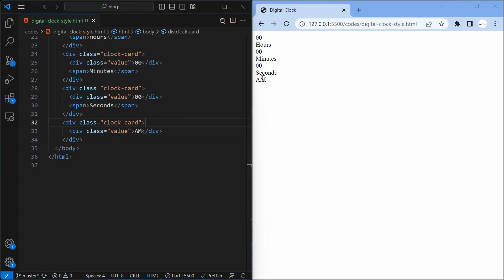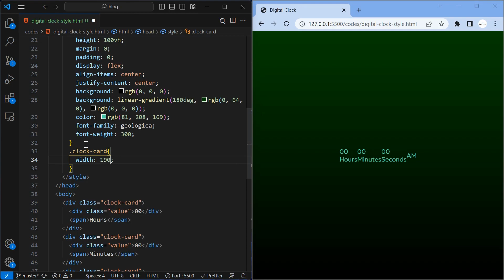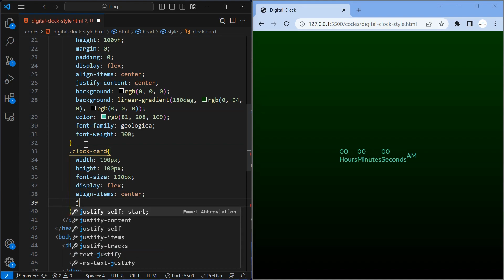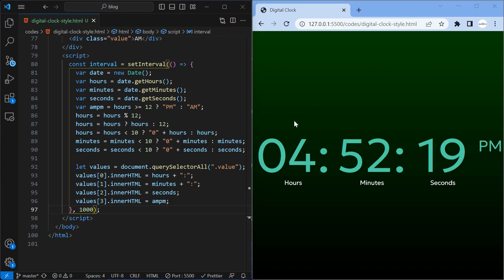How to create Simple JS Clock using HTML CSS and JS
In this tutorial, we will learn how to create a digital clock using simple HTML, CSS, and JavaScript. Whether you're new to web development or looking to expand your skills, this step-by-step guide will help you understand the fundamentals of building an simple digital clock.